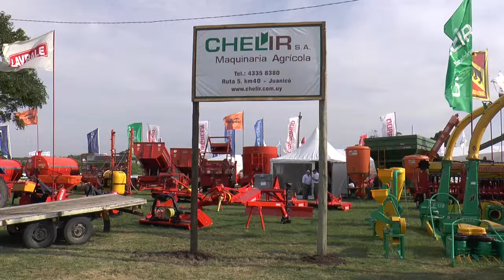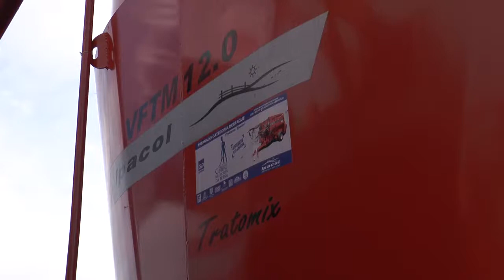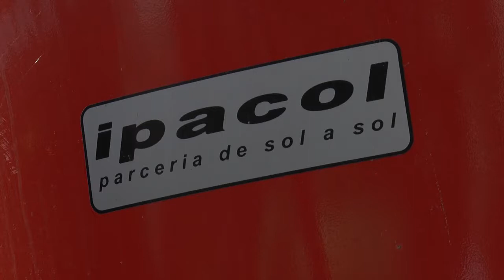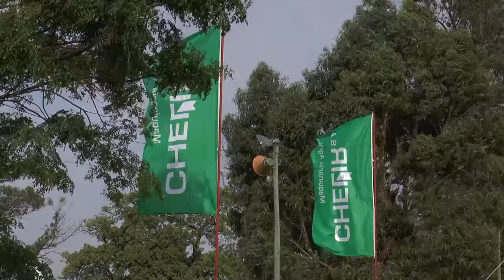EXPO MELILLA 2018 - CHELIR S.A